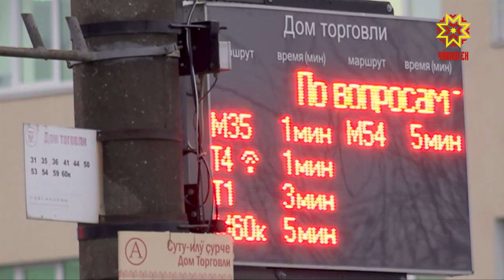С 1 декабря в Чебоксарах подорожает проезд в троллейбусах столицы.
За наличные можно будет ездить по прежнему за 20 рублей. Эта мера вынужденная, отметили на  планерке в администрации столицы.  Но даже несмотря на подорожание, в Чебоксарах, среди других городов Приволжского федерального округа, стоимость проезда на общественном транспорте  самая низкая.